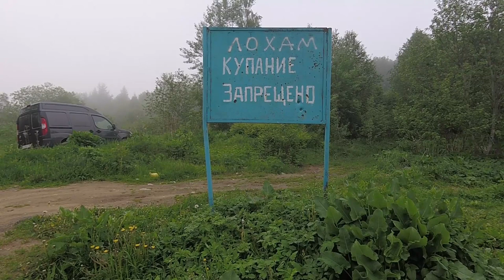Ловля плотвы на пикер. Ожидание конца нерестового запрета на щуку